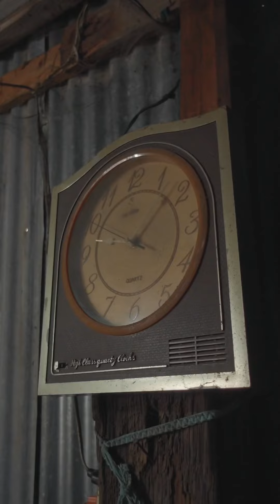Doña carmelita ya tiene baño, piso y cerca en su patio.